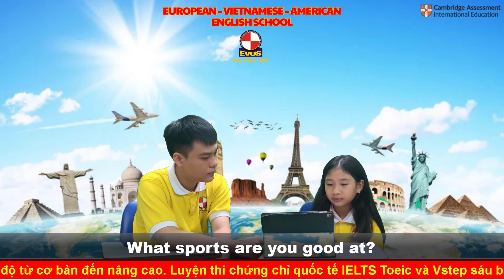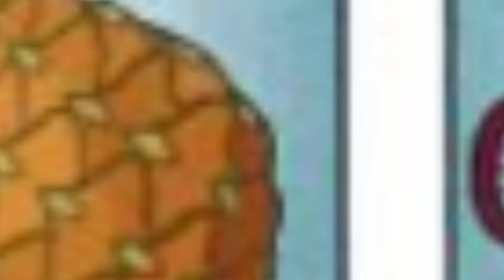Talk about what you do to stay healthy - MOVERS 1B - LẠI MINH KHÁNH